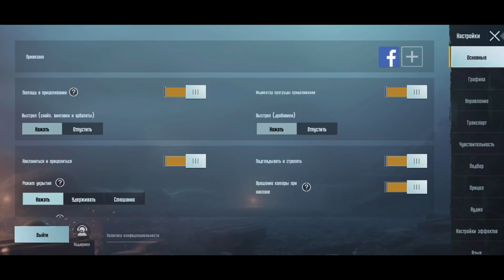МЕГА ОТКРЫТИЕ 900 КЕЙСОВ КОТОРЫЕ ПОДПИСЧИК КОПИЛ БОЛЬШЕ ГОДА В PUBG MOBILE!!!